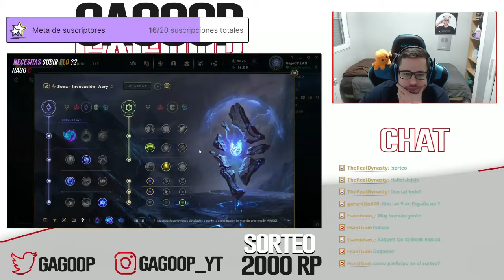GUÍA SONA S14 SUPPORT | (CÓMO JUGAR CON SONA - GAMEPLAY) | COMBOS, OBJETOS, RUNAS 14.21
GagoOP - Cómo jugar con Sona S14 Support y Mid | Sona Support S14 | Sona AP S14 | Sona 14.21 | Guía Sona Temporada S14 | Guía Combos Sona S14 (Mejores Runas, Build, Counters y Consejos) | Tier List Sona | Trucos y Tips Sona | Sona Invocar a Aery | How To Play Sona S14 | Sona lol (Sona League Of Legends) | Sona Support S14 Gameplay | Sona Support Temporada 14 | Guide Sona Support Season 14 en Español | Sona Temporada 14 (Sona Season 14). Sona 2024. Sona Parche 14.21 (Sona  Patch 14.21) Con sus Runas (Runes), Objetos (Build/Items), Hechizos de Invocador (Summoners) Destello y Prender (Ignite and Flash).

💰 SORTEO PARA TODO EL MUNDO - LAN/LAS/EUW - COFRE / LLAVE (SOLO CON VER MIS DIRECTOS):
SÍGUEME EN MI CANAL DE TWITCH Y YOUTUBE, ACTIVA LAS "CAMPANITAS", AGRÉGAME COMO AMIGO Y MIRA MIS DIRECTOS QUE HAGO DE 18:00 A 23:00 HORA ESPAÑOLA (SOLO CON ESTAR DENTRO DEL DIRECTO, PUEDES PARTICIPAR) ☛